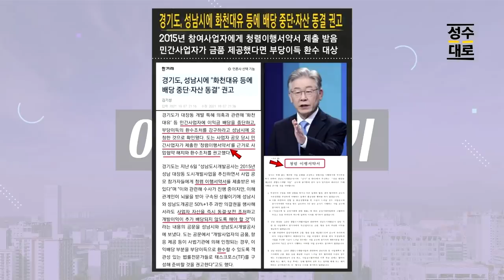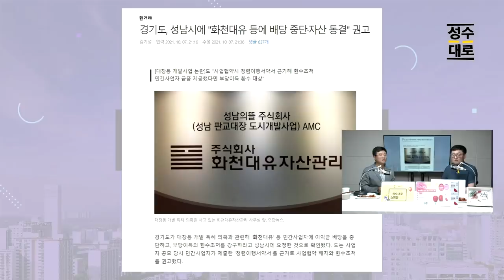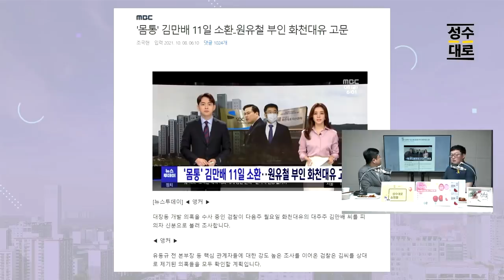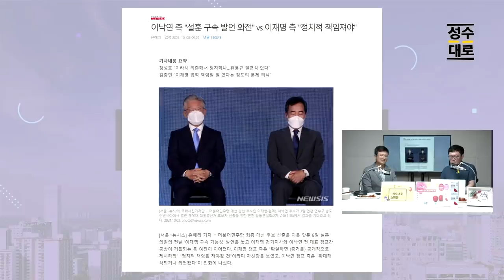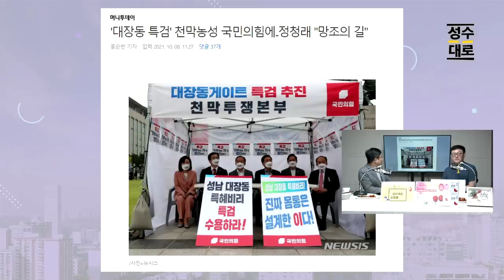이재명이 공개한 결정적 무기, 청렴이행서약서! | 김성수 장용진의 이슈따라잡기 (짤)